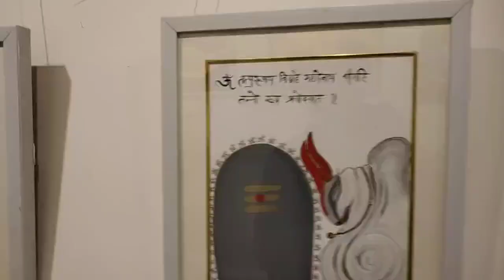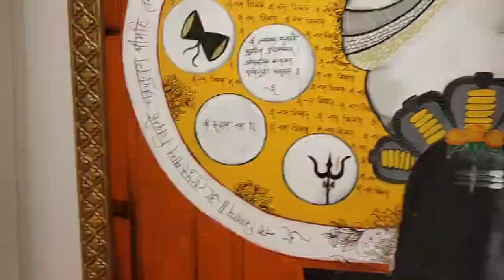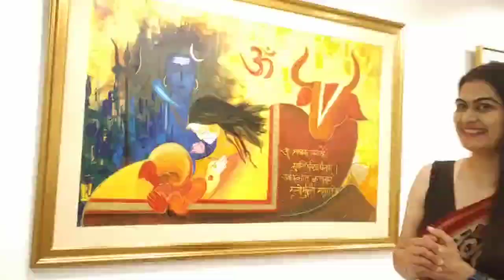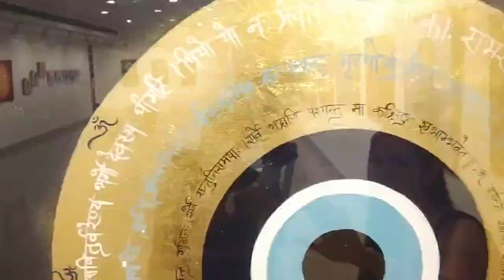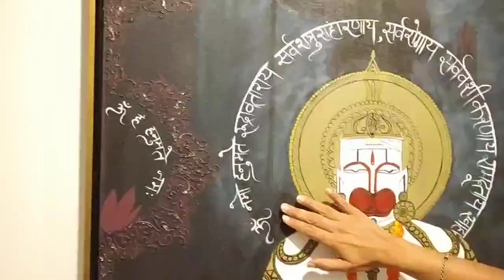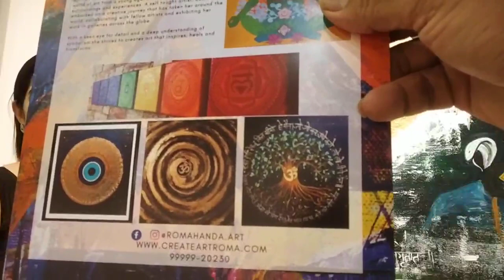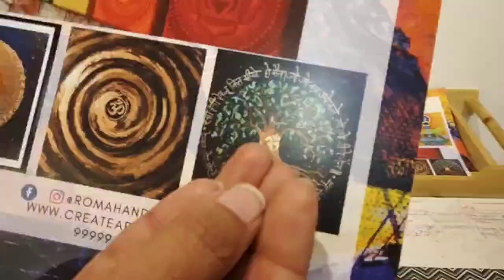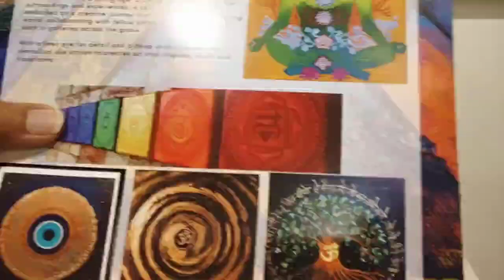ARTiST Roma Handa in Talk with Sanjay Agrawal at AIFACS Gallery Art Show